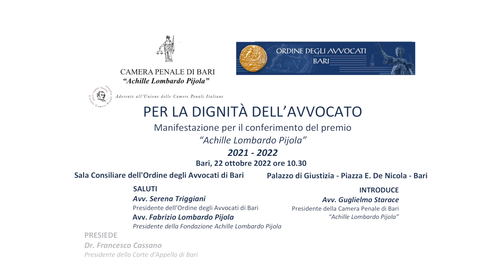PER LA DIGNITÀ DELL’AVVOCATO Premio “Achille Lombardo Pijola” 2021 - 2022 Bari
PER LA DIGNITÀ DELL’AVVOCATO Manifestazione per il conferimento del premio “Achille Lombardo Pijola” 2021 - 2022 Bari, 22 ottobre 2022 ore 10.30 Sala Consiliare dell'Ordine degli Avvocati di Bari Palazzo di Giustizia - Piazza E. De Nicola - Bari Consegna del premio nazionale “Achille Lombardo Pijola” all’Avv. Beniamino Migliucci SALUTI Avv. Serena Triggiani Presidente dell’Ordine degli Avvocati di Bari Avv. Fabrizio Lombardo PijolaPresidente della Fondazione Achille Lombardo Pijola PRESIEDE Dr. Francesco Cassano Presidente della Corte d’Appello di Bari INTRODUCE Avv. Guglielmo Starace Presidente della Camera Penale di Bari “Achille Lombardo Pijola” CONCLUDE Avv. Gian Domenico Caiazza Presidente UCPI - Unione delle Camere penali italiane Con la partecipazione dell’On.le Avv. Francesco Paolo Sisto Sottosegretario alla Giustizia